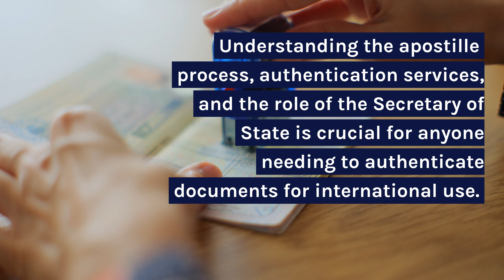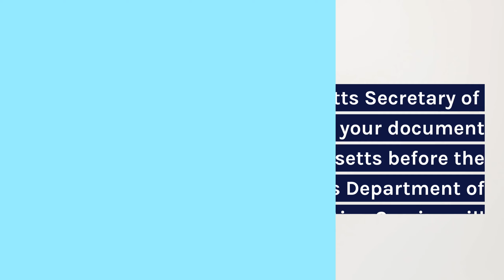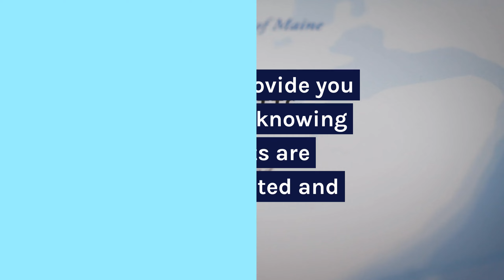Massachusetts | U.S. Department of State Authentication and Apostille Services